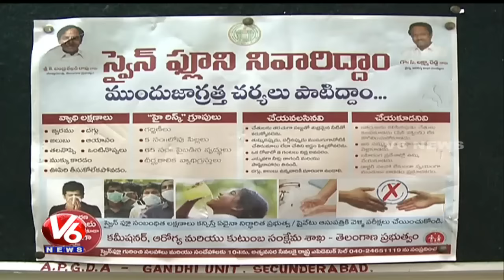Swine Flu Hits Telangana | People In Panic Situation With Lack Of Screening Centres | V6 News